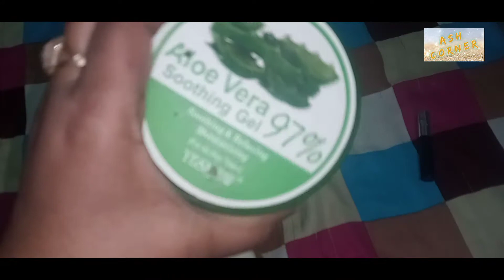How to grow eyebrow and eyelashes naturally | effective remdy | get thicker and longer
This video is specially for girls because all over the world every girl suffered from this issue.so guys get ready for this remedy...check the remdy as soon as possible
Stay blessed
Stay save💕